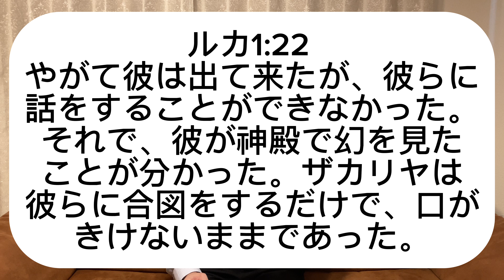【聖書(バイブル)の御言葉790日目】ザカリヤは御使いに言った。「私はそのようなことを、何によって知ることができるでしょうか。この私は年寄りですし、妻ももう年をとっています。」